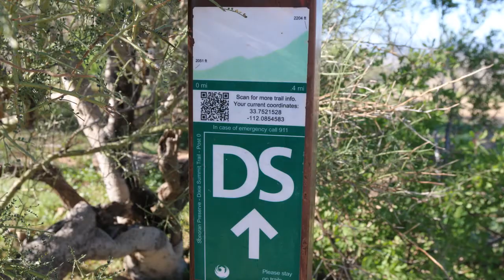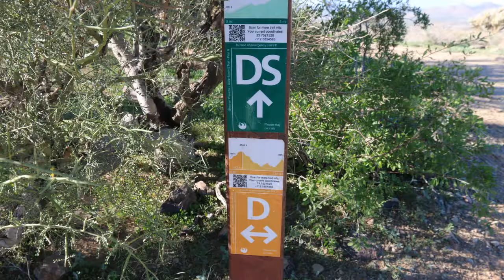Dixie Summit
Slideshow of the Dixie Summit trail in the Sonoran Preserve in Phoenix, Arizona.